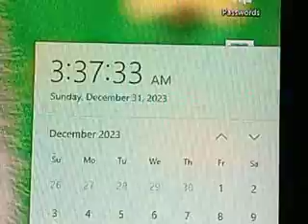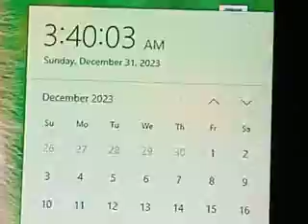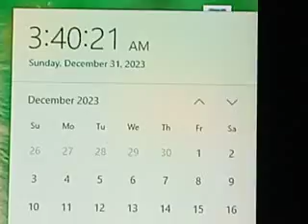This isn't the way I wanted to end 2023